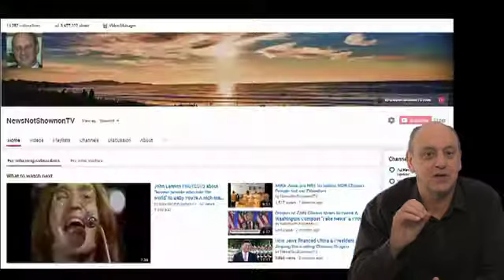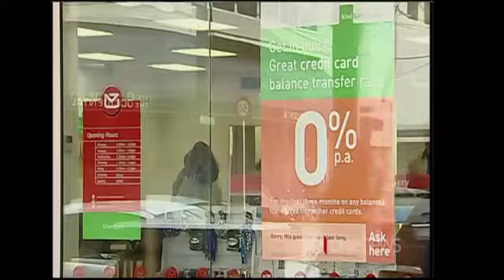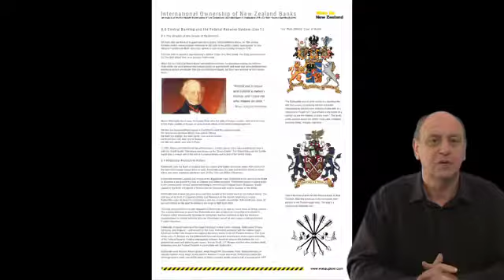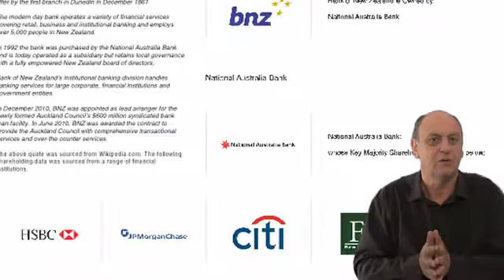3 Reason's Why NZ's TV ONE NEWS in New Zealand is FAKE NEWS ???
Phil Young presents 3 reasons why New Zealand TV One News is part of the fake news. Despite TV One News advertising themselves as the honest, professional and well researched - here are 3 examples of a ruse being spun by NZ's TV 1 news presenters Jenni Petre on TV one News and Mike Hoskin of Seven Sharp.